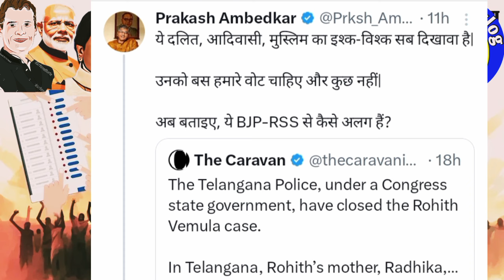रोहित बेमुला को क्यों नहीं मिला इंसाफ।मायावती से लगा बैठे उम्मीद।Mayawati ka video#deshipsbvlog